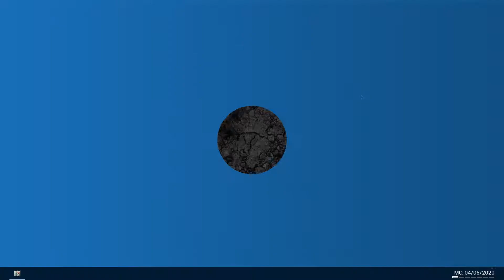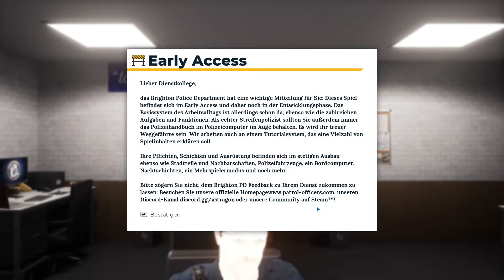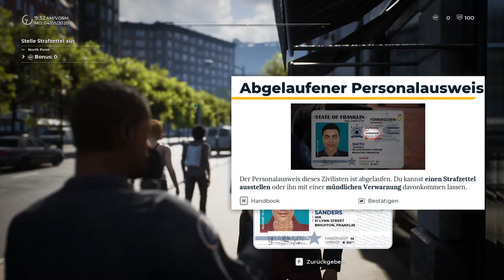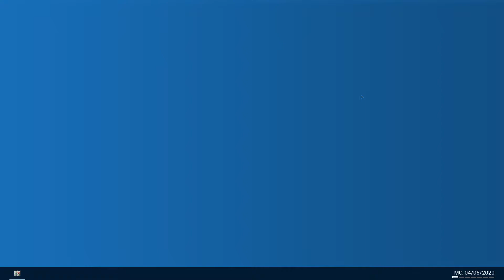Police Simulator 2021 - EINFACH ÜBERFAHREN!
Ein neuer Polizei Simulator 2021 ist auf Steam erschienen und ich wurde direkt angefahren :0

►►INFOS:
LarsDerEisbär befasst sich mit Ghost Recon Breakpoint und anderen Ubisoft Titeln, Tutorials für lsdpfr , Formel 1 und Escape from Tarkov sind ständig dabei.

MEIN EQUIPMENT :
►Audio Interface